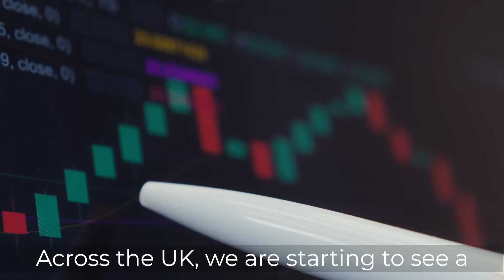Right Now Residential Property Market Report July 2022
Join Caroline Offergelt as she discusses the London Property Market going into July 2022